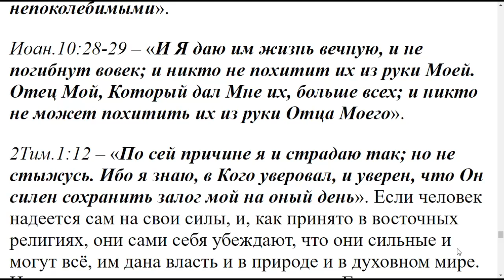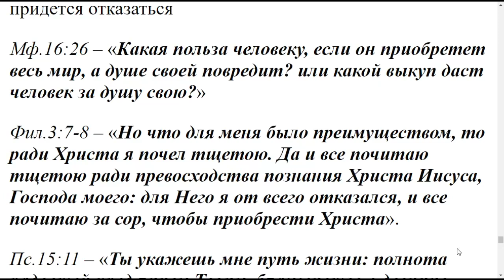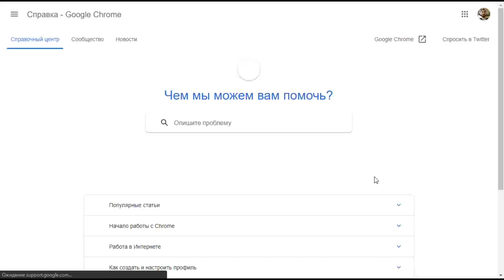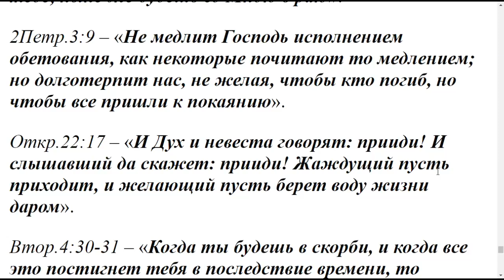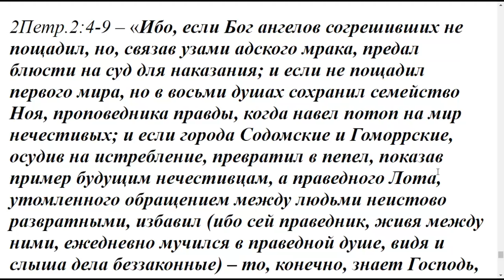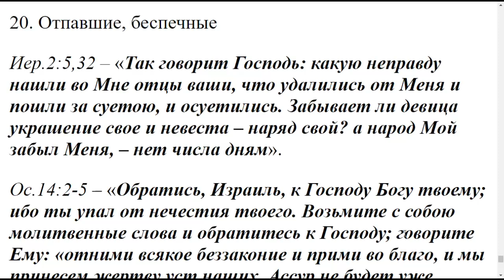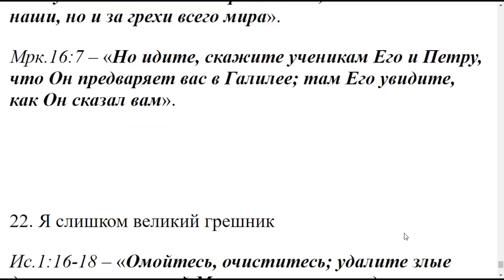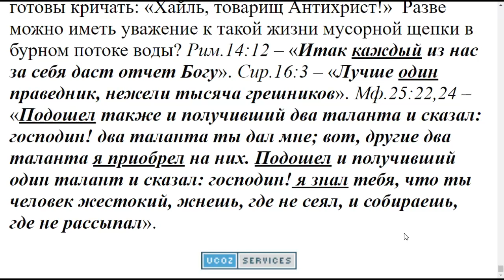УРОК №10. Пособие для бесед о вере с людьми различных убеждений.